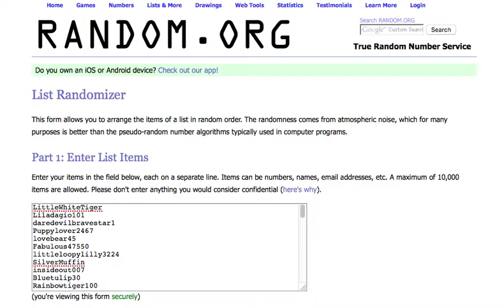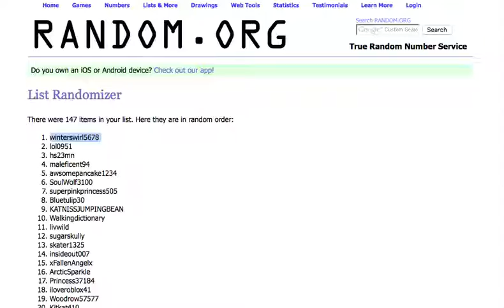Animal Jam - Giving The Winner Their Spike Collar!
Hey guys! You all are absolutely awesome, and I wish all of you could've won! But sadly, I didn't have about 160 collars for everybody! I love y'all! See you! (3